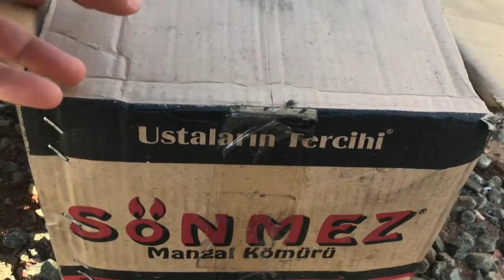Grilled Lamb -Lechon Tupa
Best way how to cook a Roasted Whole Lamb. This is the amazing ideas how to Grilled a whole lamb.